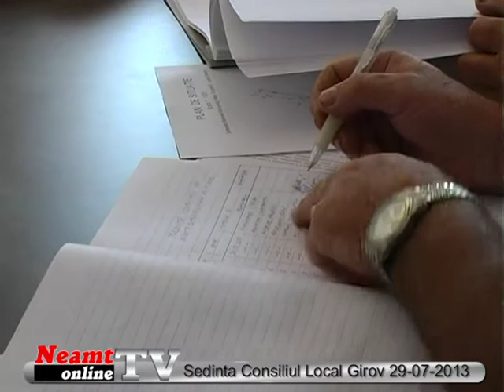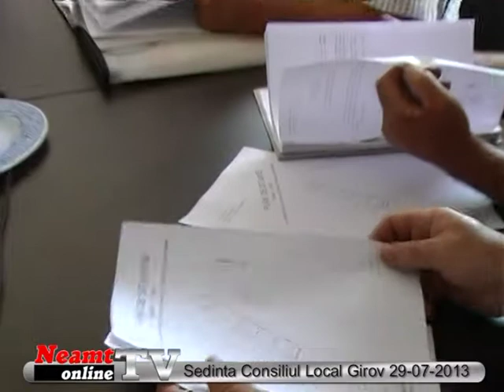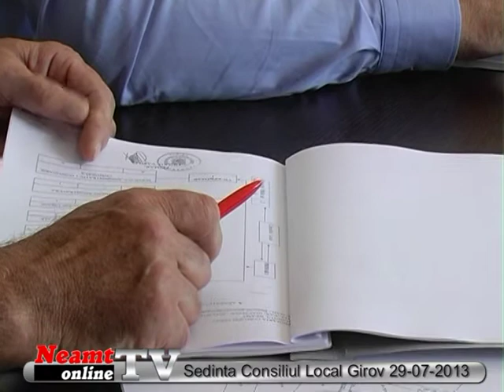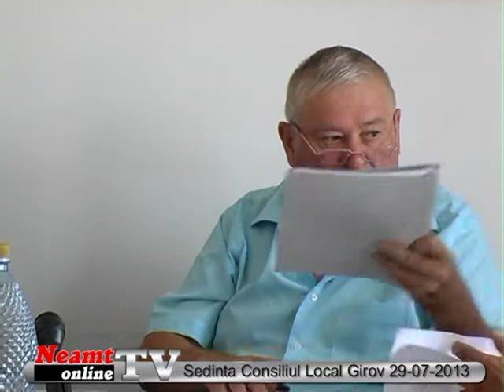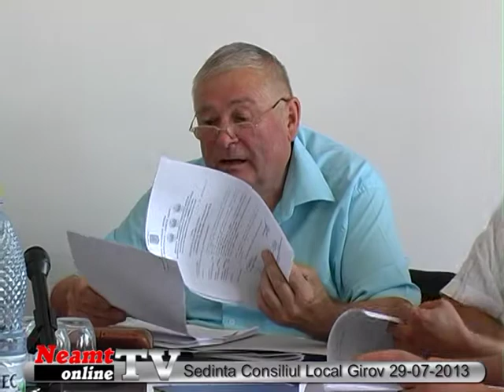Sedinta Consiliul Local Girov 29 07 2013